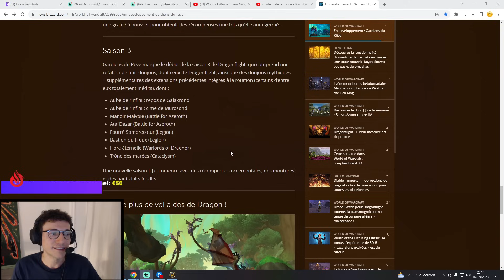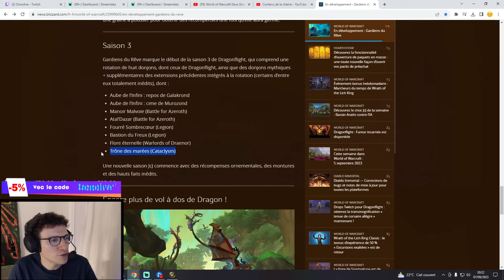SAISON 3 : 8 NOUVEAUX DONJONS EN M+ 😱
Pour venir me faire un petit coucou en stream tous les jours sur Twitch

N'oubliez pas le petit pouce bleu :)
MERCI